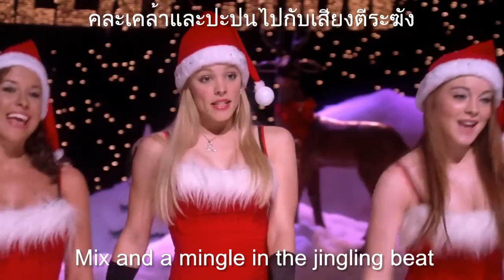Jingle Bell Rock (Mean Girls) - Bobby Helms - Lyrics/แปลไทย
Picture and Sound from movie "Mean Girls" (2004)
Artist: Bobby Helms,
Single by Bobby Helms,
Released: 1957.